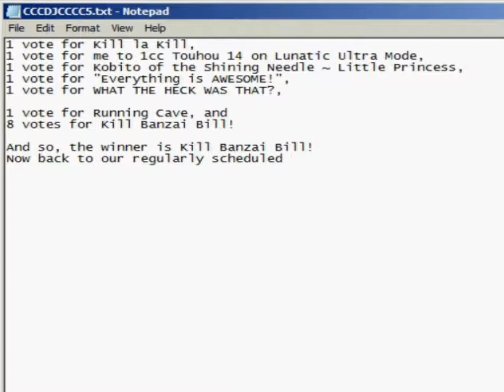Reupload: Some Guy Plays Something else [15] Chaotic Neutral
Any comments containing F-bombs and/or S-bombs will be blown to bits! (In other words, they'll be deleted.)

You're its:
Super Mario World, SMW, Hack, Something else, yogui, Footsteps_of_Coins, Reupload to Preserve Annotations, SomeGuy712x, Some Guy, SRA